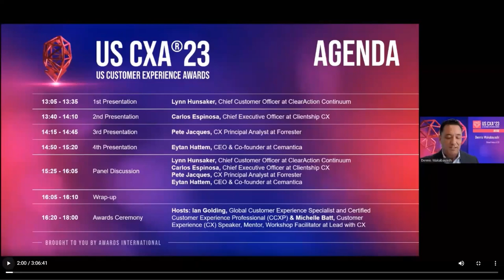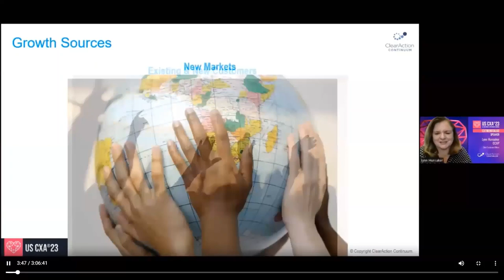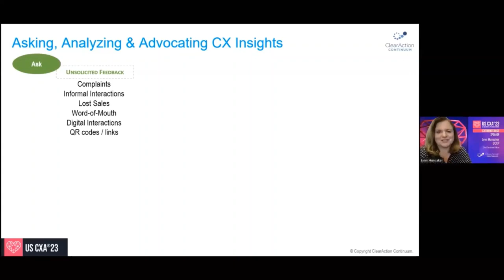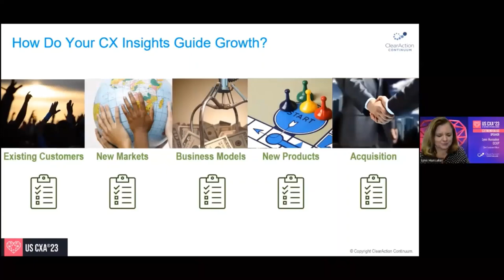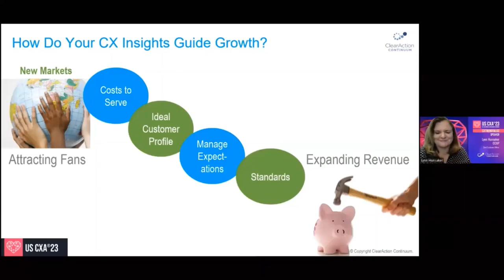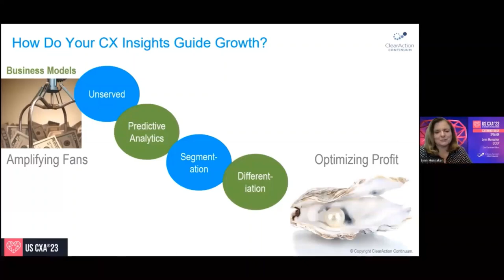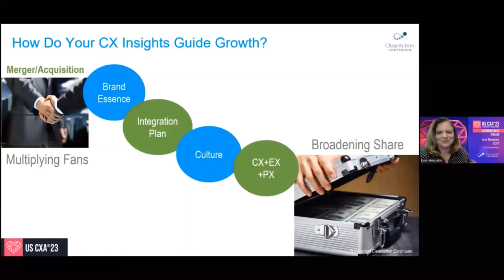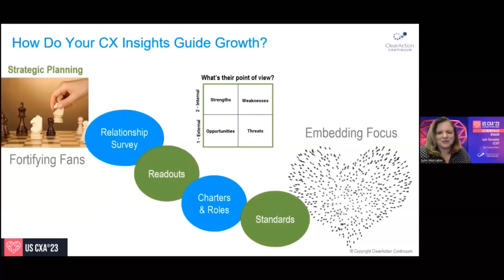Growth via CX Insights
Are you using customer experience insights to inspire new products, new markets, business models, mergers and acquisitions, and strategic planning, along with existing and new customers? If not, you're leaving LOTS of money on the table!